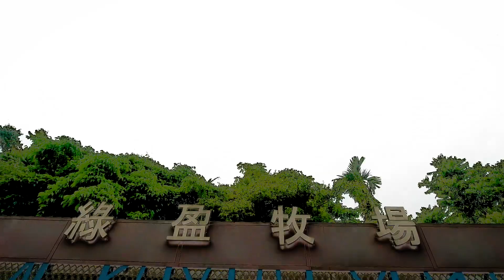天啊！也太好玩！一起來＃綠盈牧場 餵牛牛、羊羊、賽鵝、牽牛花滑梯｜嘉義一日遊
天啊！也太好玩！一起來綠盈牧場餵牛牛、賽鵝、牽牛花滑梯